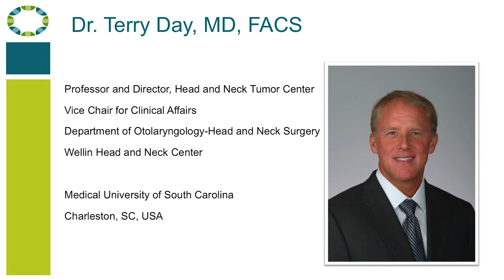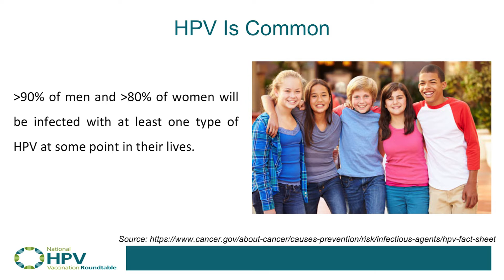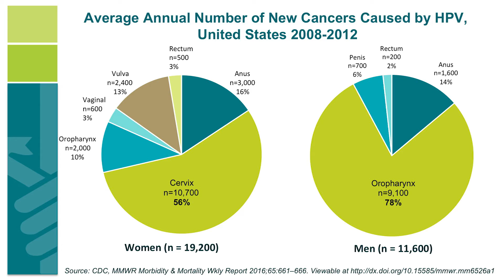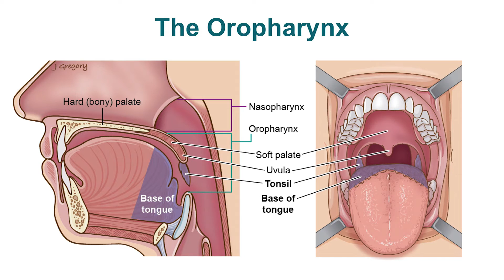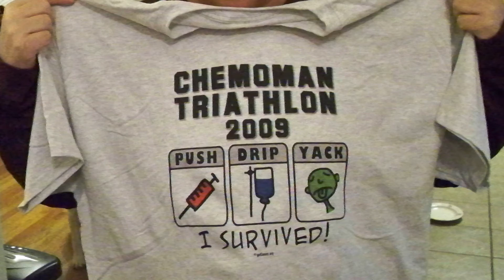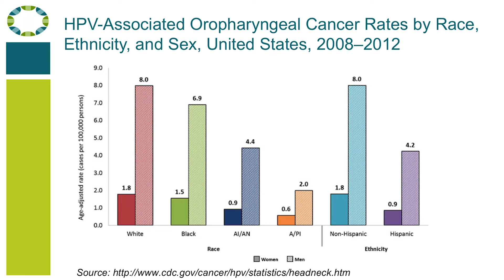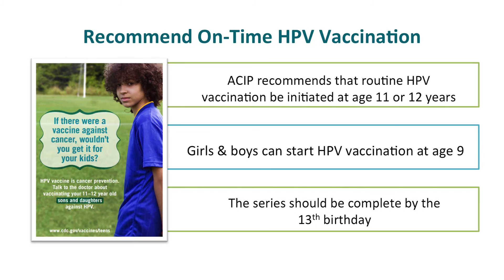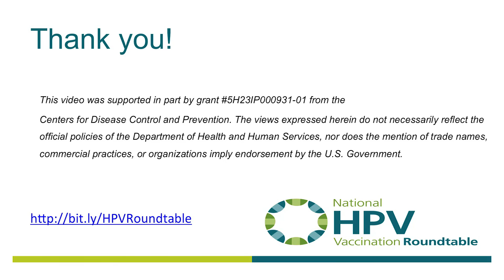Protecting Your Patients from HPV Associated Cancer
This video was developed for healthcare providers to understand the science, evidence and trends in oropharyngeal cancer, or cancer of the mouth and throat, caused by HPV.   National expert and member of the National HPV Vaccination Roundtable, Dr. Terry Day, narrates and makes the case for why HPV vaccination can help reduce cancer incidence.